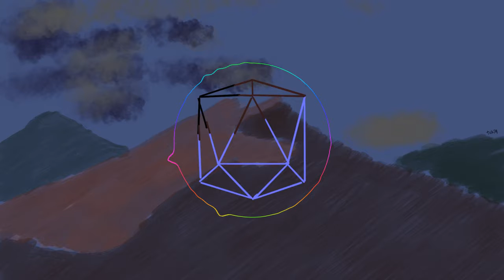ODESZA - Corners of the Last Moment Apart (twofaze Nightcore Mashup)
We all know that this is just the speed-up version, but that's okay.

"Never tried (uploading) a mashup before, so why not let's make one this time?
Sorry for rather late on uploads though, study can sometimes be stressful and I started to take art as another side work along with music, hence the background being a work of mine some time ago. Enjoy the video plus the new visualizer!"